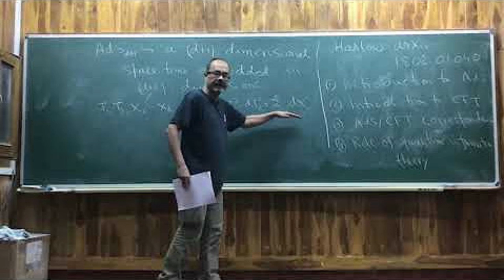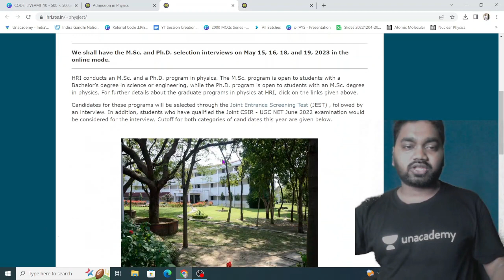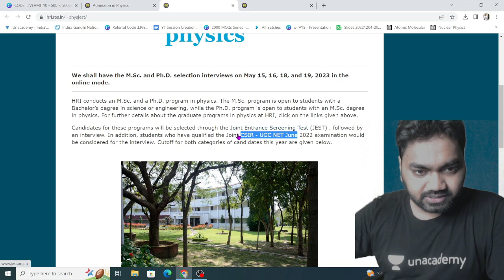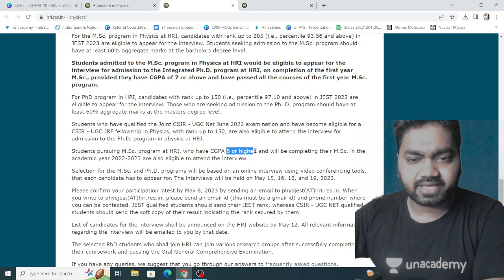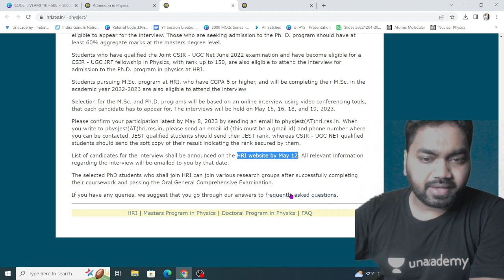HRI Admissions || Harish-Chandra Research Institute || MSc And PhD In Physics || ये थोड़ा अलग है